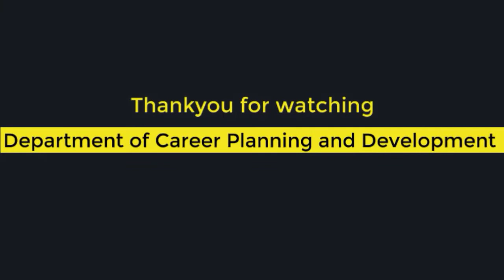Introductory Video on TDT 252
This Video will help student of Engineering 2nd Year students of Chandigarh University about the syllabus of Aptitude to be covered in the 4th semester